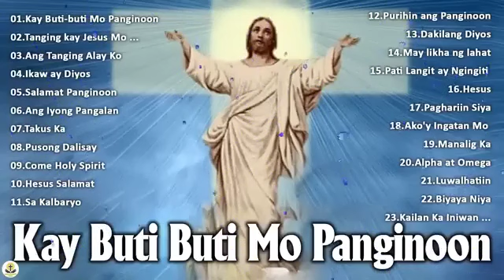kay Buti mo( Panginoon)